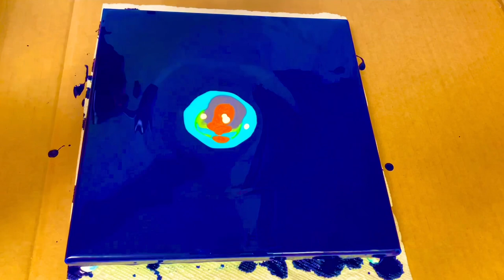#28- Brilliant in Prussian Blue - Acrylic Pouring painting - Fluid Art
Brilliant in Prussian Blue Acrylic Pouring Painting, Fluid Art technique, all the colors I used are beautiful and bright.
I love bright colors, small canvasses and just experimenting with it all.